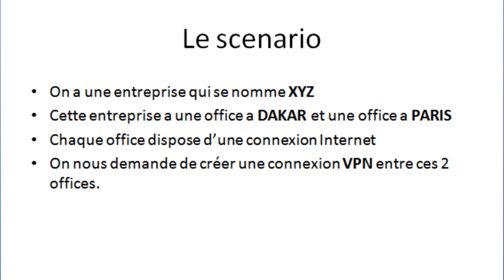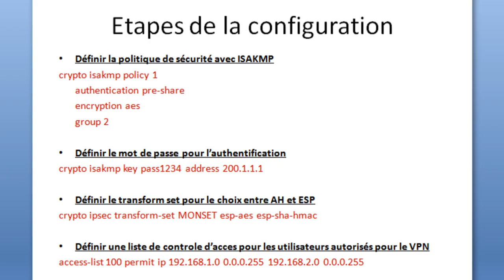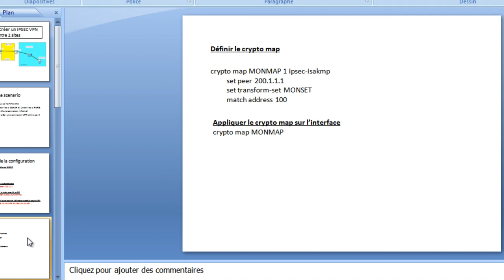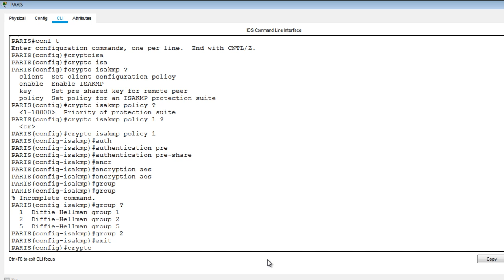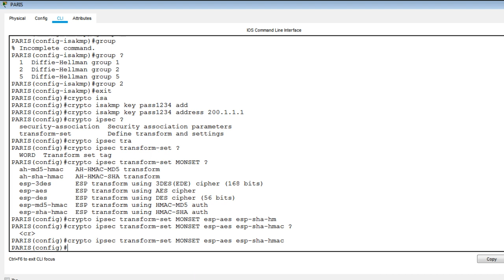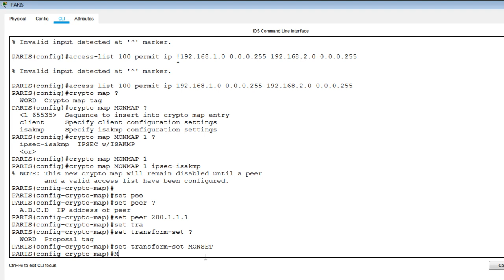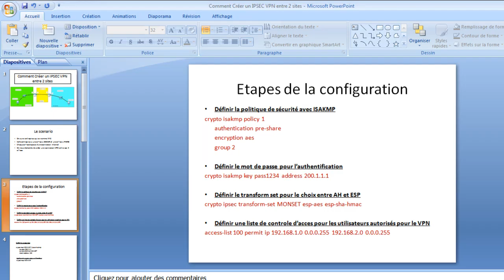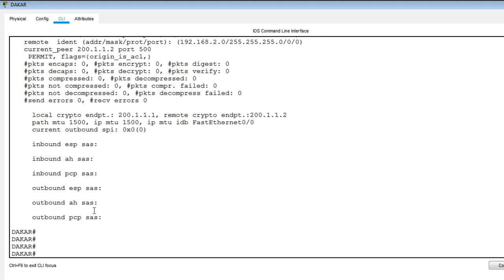Comment Créer un IPSEC VPN entre 2 sites